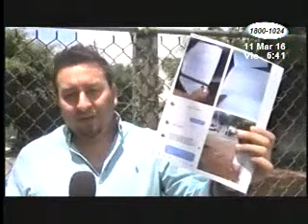Continúa conflicto entre ganaderos y trabajadores de empresa de lácteos en Chontales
Continúa conflicto por una propiedad que mantiene enfrentados a ganaderos y trabajadores de una empresa láctea en Chontales